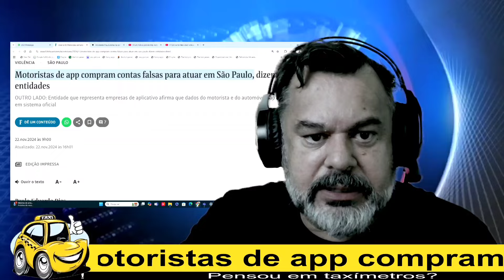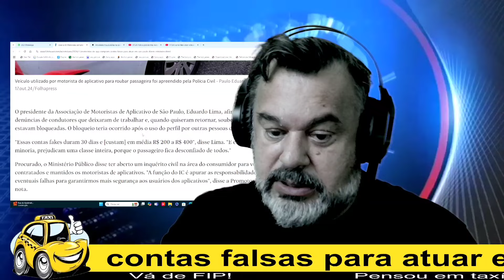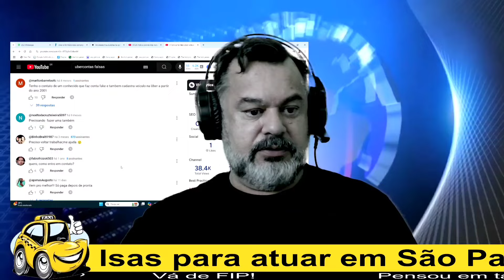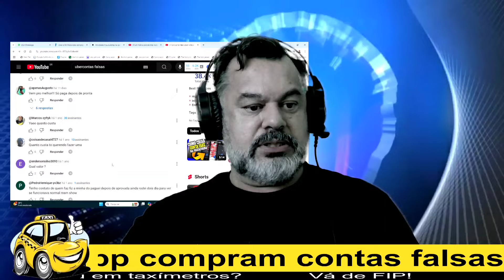Motoristas UBER, 99 e Indriver compram contas falsas para atuar em São Paulo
🚨 **Atenção, passageiros e motoristas!** 🚨

Recentemente, surgiram informações alarmantes sobre motoristas que estão adquirindo **contas falsas** para prestar serviços em aplicativos de transporte na cidade de **São Paulo**. Essa prática preocupante envolve tanto pessoas que buscam uma oportunidade de trabalho quanto criminosos que têm como objetivo roubar passageiros.

No último mês, duas pessoas foram atacadas por um mesmo homem que utilizou contas falsas para aceitar corridas no **Aeroporto Internacional de São Paulo**, em Guarulhos. O motorista foi preso e revelou ter comprado as contas de um intermediador. De acordo com representantes da categoria, o número de casos desse tipo tem aumentado significativamente.

As contas falsas são criadas com dados obtidos em sites e aplicativos que expõem informações pessoais. Para evitar suspeitas, as fotos utilizadas nos perfis são semelhantes às dos verdadeiros condutores. Uma advogada foi uma das vítimas desse golpe, tendo sofrido um prejuízo de R$ 18 mil devido a transferências bancárias fraudulentas.

Leandro Cruz, presidente do Sindicato dos Motoristas de Aplicativo do Estado de São Paulo, destacou que os frequentes bloqueios realizados pelas plataformas estão alimentando esse mercado ilegal. Muitos motoristas que perderam suas contas se veem obrigados a recorrer a essas práticas para sobreviver.

🔒 **Fique atento!** Proteja-se e informe-se sobre como identificar motoristas confiáveis ao solicitar seu transporte.